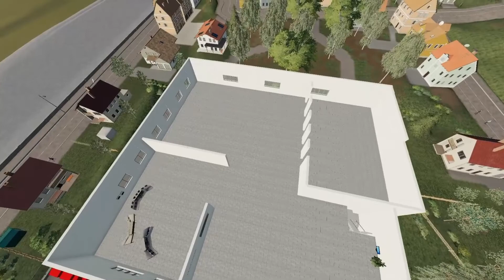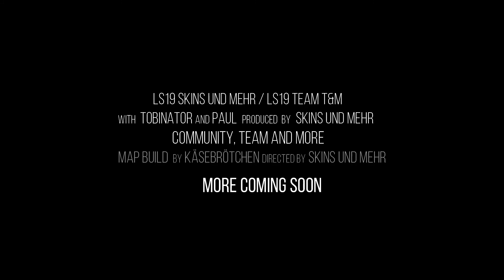[LS19] - Kanderthal | Unsere eigene Map! | #1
Servus,
🔽🔽🔽🔽🔽Öffnen🔽🔽🔽🔽🔽

Heute, zeige ich euch, einen kleinen Einblick in unsere eigene Map, sie soll unteranderem haben;

-Feuerwache
-THW Wache
-Rettungswache
-Logistik Unternehmen
-Bauernhof
-Werkstatt
-Für weitere Ideen, gerne Vorschläge in die Kommentare schreiben ;)
Danke!

Du möchtest mit uns Chatten? Oder Witze erzählen?

▶ Update Time! [Link Folgt]

Multiplayer Bewerbungen ‼

▶ Bewerbung [HOMEPAGE] : Update Time!

LS19 Skins und mehr ☑ :

▶ Infos zum Team. etc. Auf unserem Discord oder unserer "Homepage"

Musik  🎵

In fast jedem Video von uns ist Musik! Damit alles rechtlich abläuft ist die Musik von: